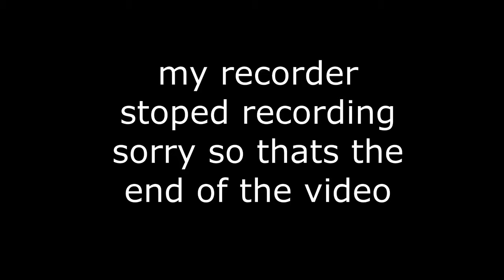NEW LANDINGS TEST!!!!!!!!!!!! - FORTNITE BATTLE ROYALE - w/ExplosiveRaccoon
hi guys today i'm playing fortnite i hope u guys enjoy